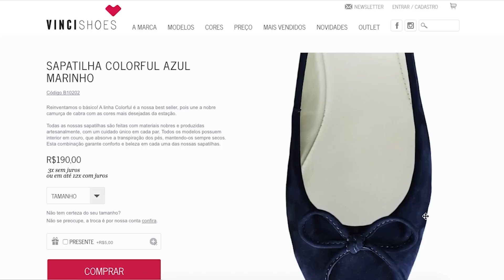Empreendedorismo na Unisinos - Vinci Shoes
Conheça o case de empreendedorismo dos alunos graduados na Unisinos Sara Lanzini e Rodrigo Morsch. A empresa trabalha com sapatilhas flat e tem como foco o mercado online.